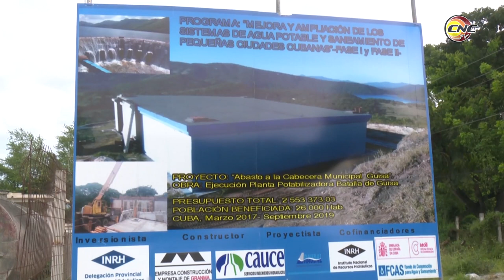Vicepresidenta cubana chequea en Granma acciones destinadas a mejorar abasto de agua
Inés María Chapman, Vicepresidenta de los Consejos de Estado y de Ministros y Antonio Rodriguez Presidente del Instituto Nacional de Recursos Hidráulicos chequeó las inversiones hidráulicas que se ejecutan en la provincia de Granma.

La visita se realiza para dar seguimiento a las indicaciones de la máxima dirección del país en aras de mejorar el servicio de abasto de agua a la población.